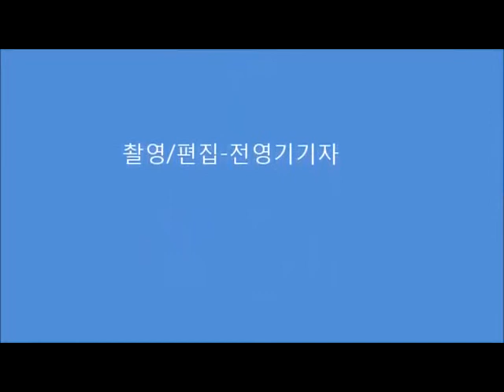박정희 전 대통령 생가마을.mp4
경북 구미시 상모동 박정희 전 대통령이 태어나서 어린 시절을 보낸 박정희 전 대통령의 생가 마을을 방문했다. 초가지붕이 박정희 전 대통령의 생가다.